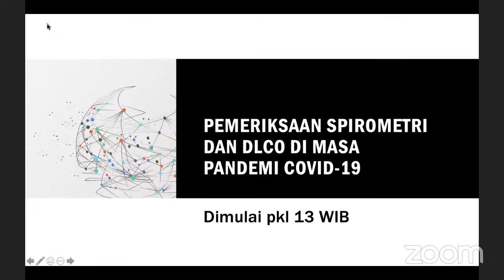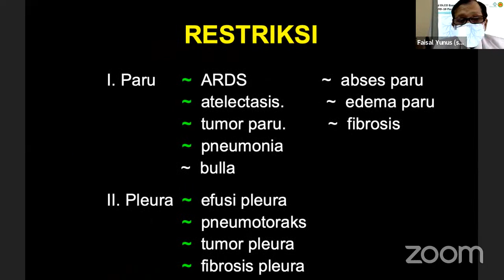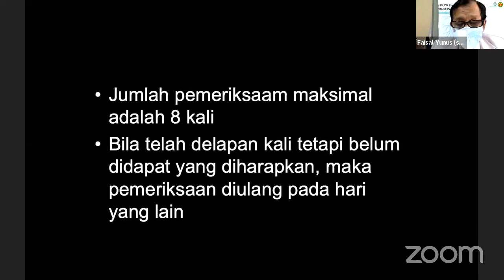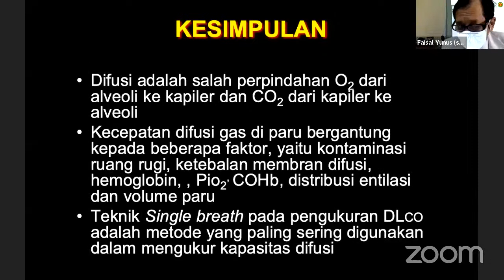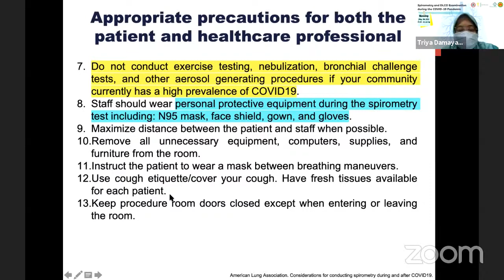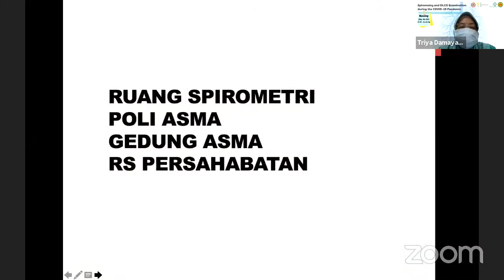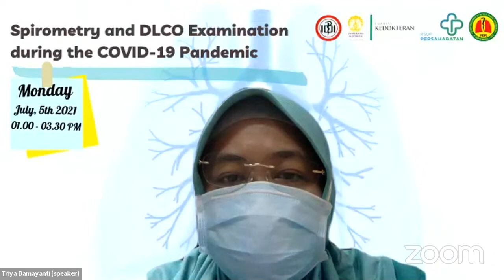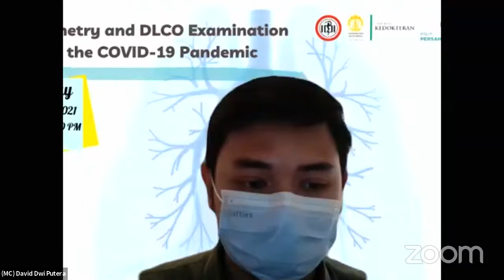Pemeriksaan Spirometri dan DLCO di Masa Pandemi COVID-19